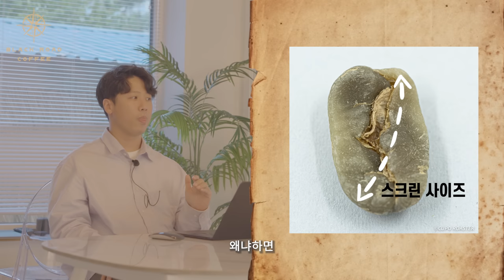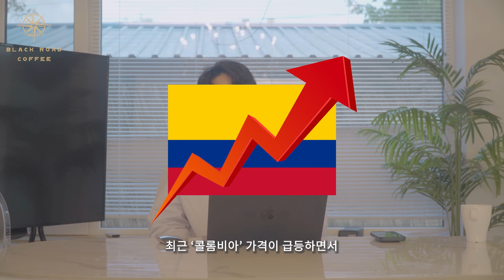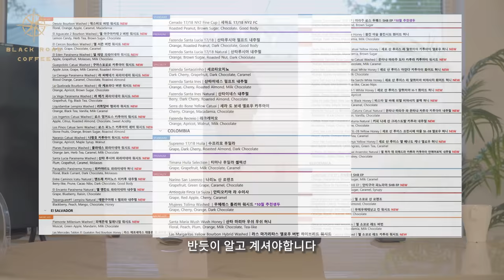내가 주로 사용하는 생두회사 10군데를 공개합니다 | 이 영상은 진짜 곧 삭제할수도?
1. 커피 리브레
coffeelibre.kr/
2. 코빈즈 커피
3. 모모스 커피
4. 블레스 빈
5. 나무사이로
6-1. 카페 노갈레스
6-2. 아마티보
7. 1597커피
8. 엠아이커피
9. 커피플랜트
10. 그레이스 우간다
11. 커피미업
coffeemeup.kr
12. 토치커피
edbyt.co.kr
13. 스텔라 온 커피
14. 크롭투컵

핸드드립 서버: 칼딘 서버 (원통형의 서버를 선호합니다)

*촬영장비
카메라: 소니 A6400
마이크: 소니 블루투스 마이크 ECM-W2BT (블루투스 무선 마이크)